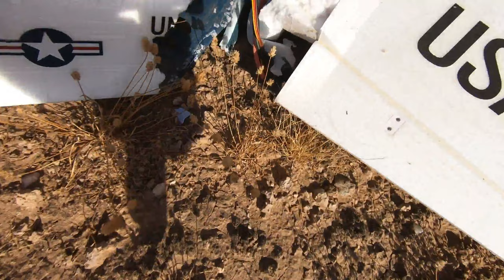A Day Of Crashes And Hard Landings!!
Basic things needed for R.C. Flight

-- Airplane try maybe a flite test version
-- Radio Transmitter - TX16S
-- Reciever          - FSIA6B
-- ESC -- Electronic Stability Control -- I use an 80 Amp Skywalker
-- Servo  -- Best ones Ive found have metal gears inside them
-- Battery